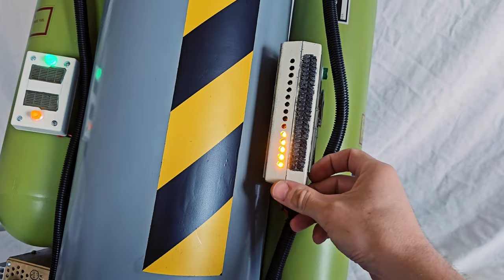Viking Props Ghostbusters 2 SLIME BLOWER lights and sound effects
Viking Props Ghostbusters 2 replica SLIME BLOWER lights and sound effects sample. Two songs from the movie soundtrack are also included.